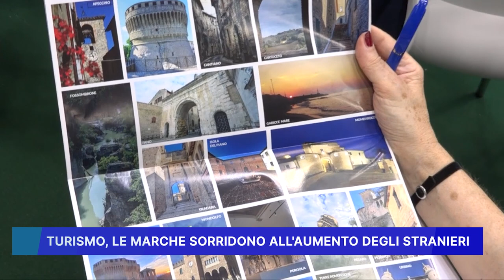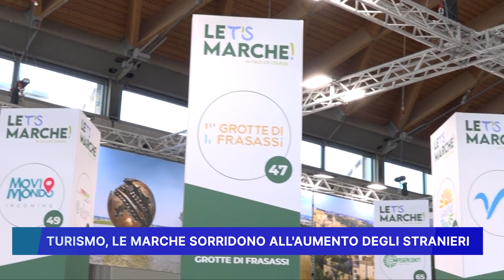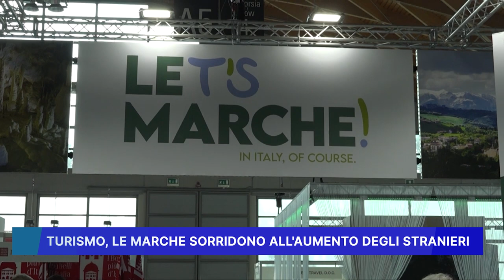TURISMO, LE MARCHE SORRIDONO ALL' AUMENTO DEGLI STRANIERI